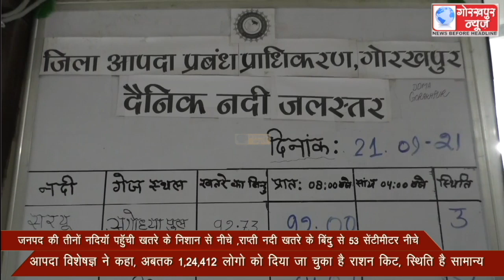जनपद की तीनों नदियाॅ पहुॅची खतरे के निशान से नीचे ,राप्ती नदी खतरे के बिंदु से 53 सेंटीमीटर नीचे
जनपद की तीनों नदियाॅ पहुॅची खतरे के निशान से नीचे ,राप्ती नदी खतरे के बिंदु से 53 सेंटीमीटर नीचे ,आपदा विशेषज्ञ ने कहा, अबतक 1,24,412 लोगो को दिया जा चुका है राशन किट, स्थिति है सामान्य